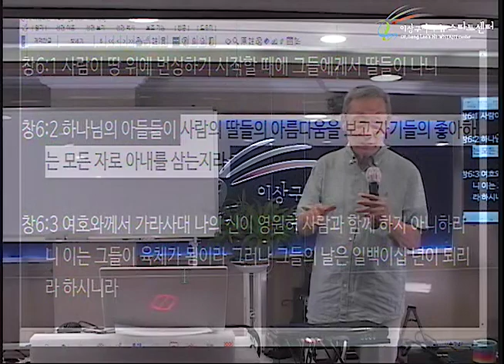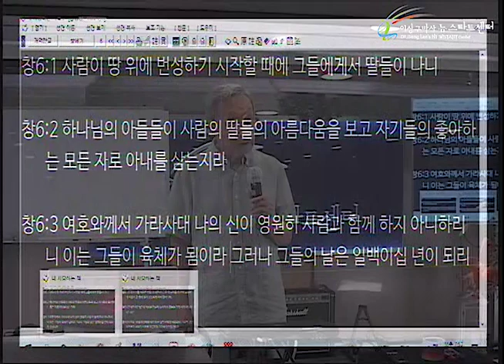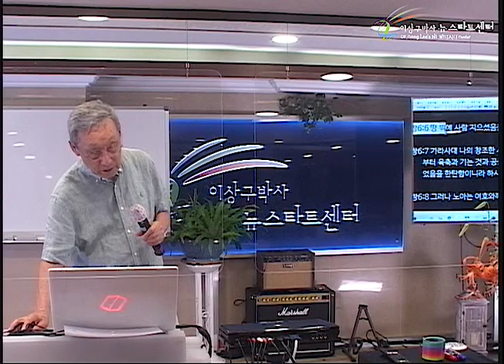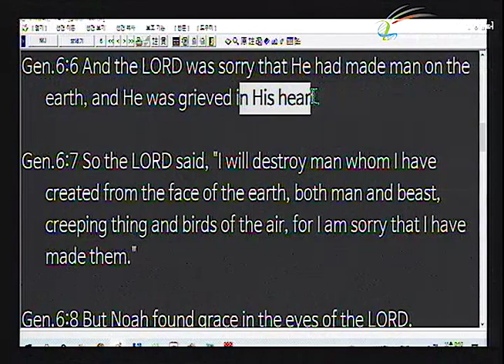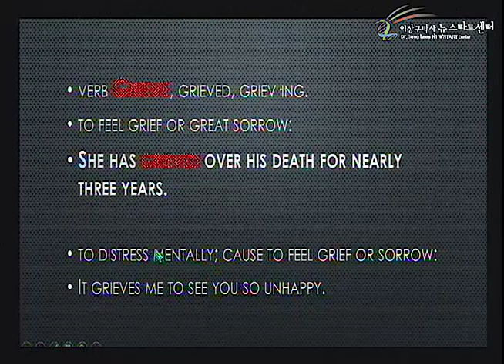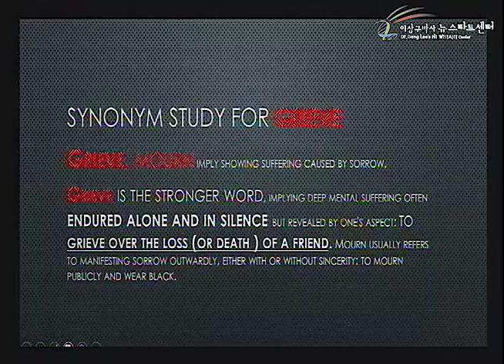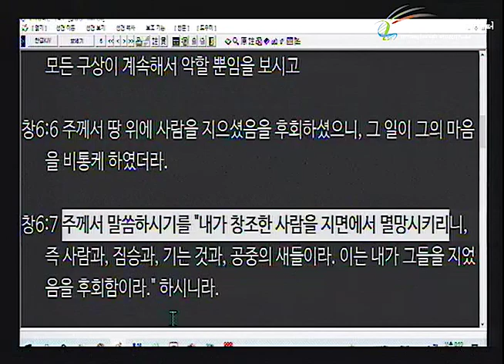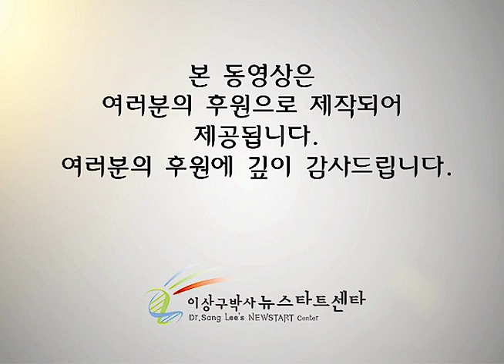H254 15 하나님을 떠나버린 죄인들을 그리워 고통받으시다